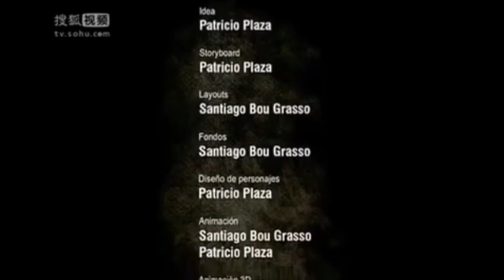90s old school hip hop boom bap instrumental beat